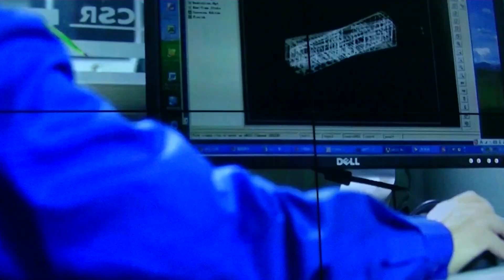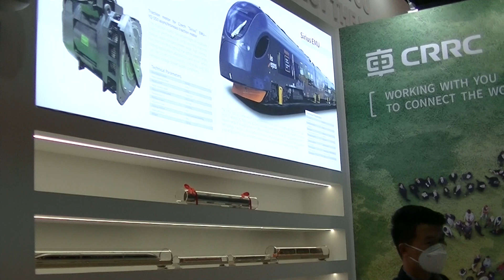DZIWNY OCHRONIARZ DEMOLUJE DIALOG POLSKO CHIŃSKI UNIEMOŻLIWIA DZIENNIKARZOWI PRZEPROWDZENIE WYWIADU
W Gdańsku rozpoczęły się Międzynarodowe Targi TRAKO. Zgromadziły one wystawców z całego Świata. Próbowałem u wystawcy z Chin dowiedzieć się więcej ale pojawił się dziwny ochroniarz i przeszkadzał mi w pracy!?Okazałem legitymacje prasową  ale zbulwersowani tą sytuacją wystawcy nie chcieli kontynuować rozmowy! W  ten sposób niedouczony  OCHRONIARZ  popsuł stosunki polsko-chińskie! Inni wystawcy chętnie informowali o swoich produktach i firmach. Poza halami można był zobaczyć całe pociągi gotowe do sprzedaży. Zakotwiczył tam też pociąg napędzany wodorem ,     co wzbudziło duże zainteresowanie odwiedzających Targi TRAKO.
Impreza ta będzie trwała do dnia 24 września 2021 i można będzie tego dnia wejść wszystkim którzy zakupią bilety po 20 zł.